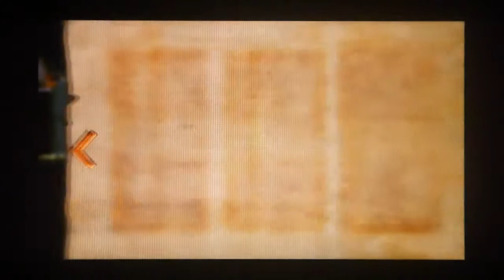Teslagrad PS Vita Gameplay #3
Gameplay #1 of Teslagrad on the PS Vita - a 2D action-platformer by Rain Games.

Teslagrad will be released for the PS Vita in North America on November 24, 2015 and in Europe on November 27, 2015 digitally via the PlayStation Network for $14.99/€14.99 with Cross-Buy support meaning if you already bought the PS4 or PS3 versions you will be able to download the game on the PS Vita for free.